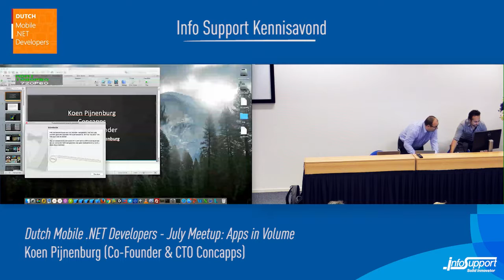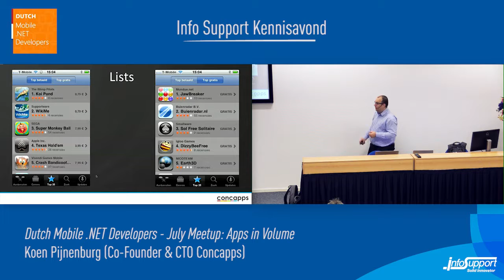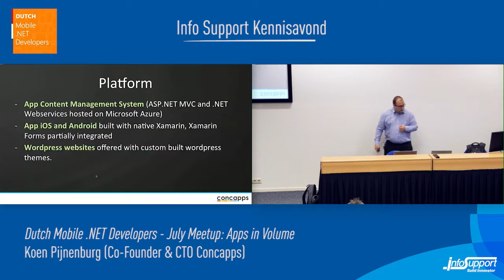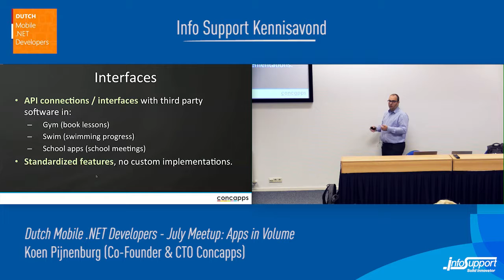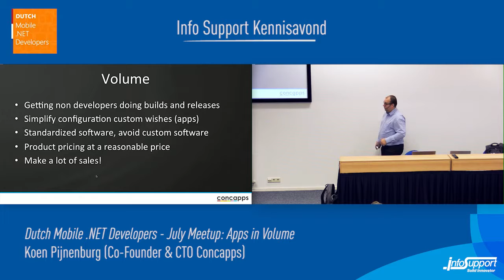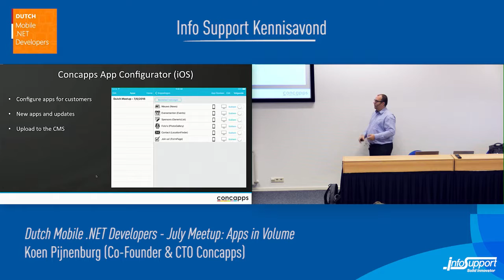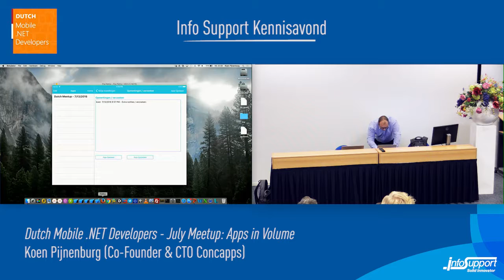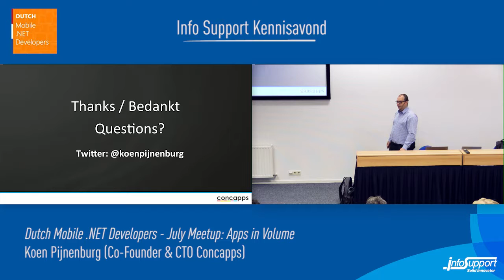13-7-2016 - Apps in Volume (Koen Pijnenburg, Co-founder and CTO at Concapps)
Apps in Volume:
Koen Pijnenburg (Co-founder and CTO at Concapps) is going to show how they deliver, update and manage hundreds of apps with custom built tools. The way they use their own App Management system to create branded apps and deliver custom app experiences to customers with standardized software.